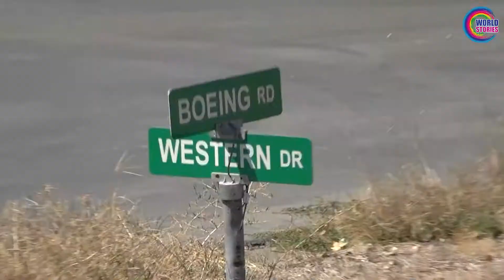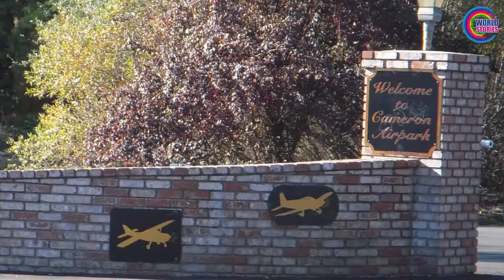যে শহরের প্রত্যেকেরই রয়েছে ব্যক্তিগত বিমান | Every Citizen Own Private Jet | World Stories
ক্যালিফোর্নিয়ায় অবস্থিত এই শহরে যারা থাকেন, তারা অফিস যান বিমানে চড়ে। এমনকি সপ্তাহান্তের ছুটি কাটাতেও বেড়িয়ে পড়েন বিমান নিয়েই।